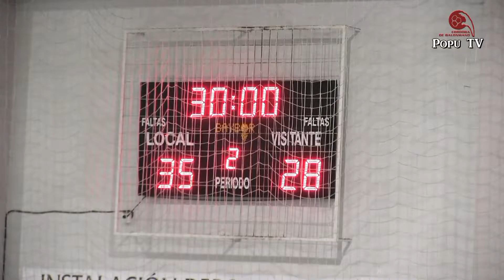CAJASUR CÓRDOBA BM vs HANDBOL SANT QUIRZE DIVISIÓN HONOR PLATA, GRUPO "B", JORNADA 16, 12-02-22.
Resumen del partido de la jornada 16 del grupo "B" de la división de honor plata de balonmano masculino disputado el 12-02-22 en el pabellón de Fátima (Córdoba) entre los equipos CAJASUR CÓRDOBA BM y HNDBOL SANT QUIRZE y que finalizó con el resultado de 35-28.